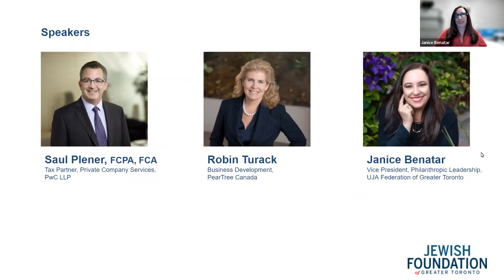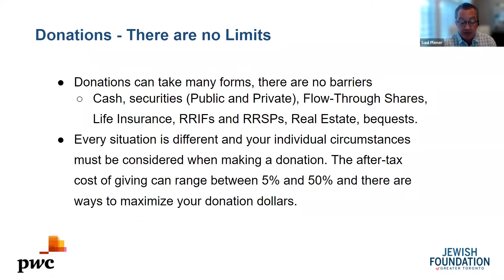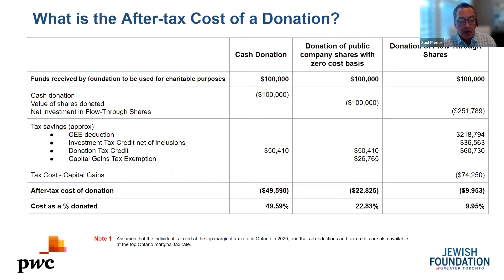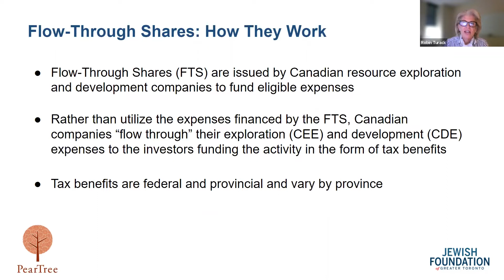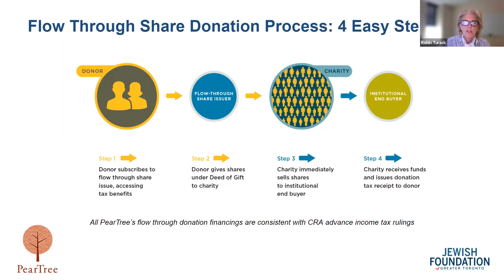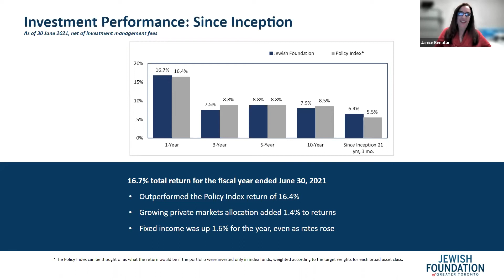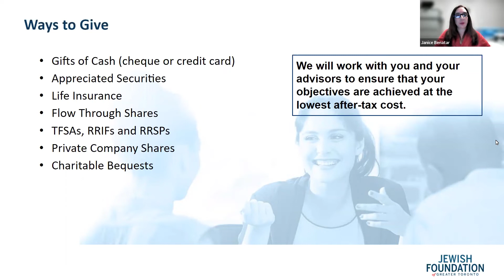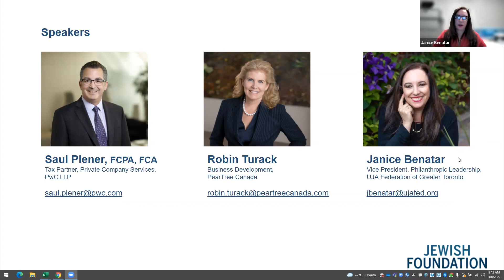Jewish Foundation - Making Your Donation Dollars Go Further - March 2022 Webinar